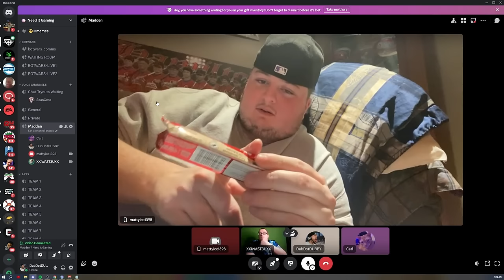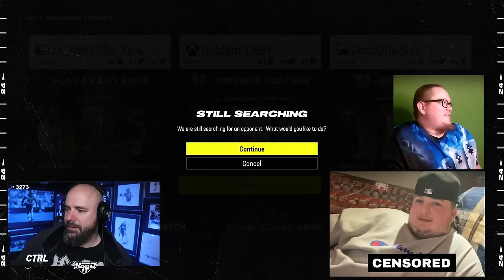THE WILDEST RANDOM SQUADS GAME YOULL EVER SEE!!